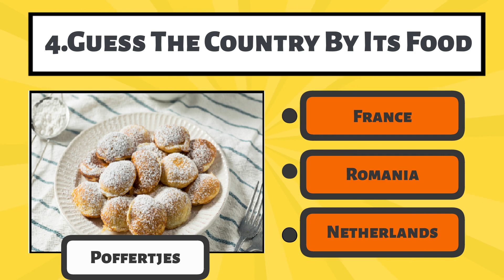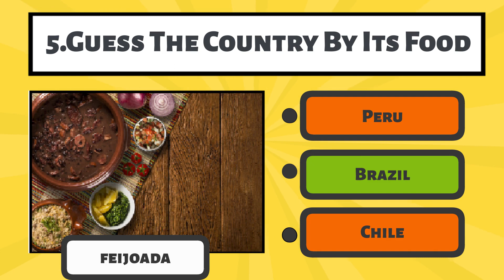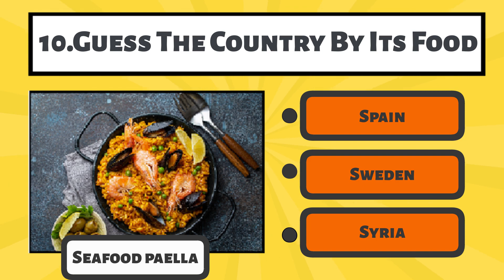The Ultimate Foodie Challenge: Can You Guess These Countries by Their Food?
Get ready to test your foodie knowledge with "The Ultimate Foodie Challenge" In this fun and delicious quiz, we'll be presenting you with some of the most iconic and mouthwatering dishes from around the world. Can you identify the country based on its food?